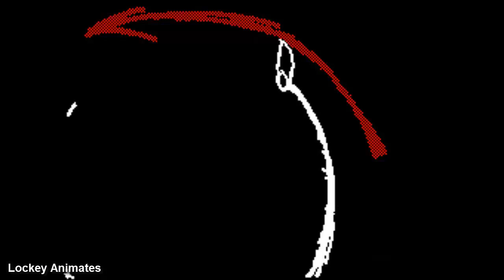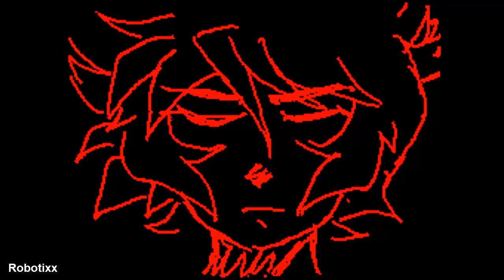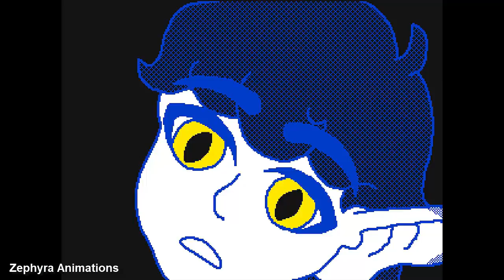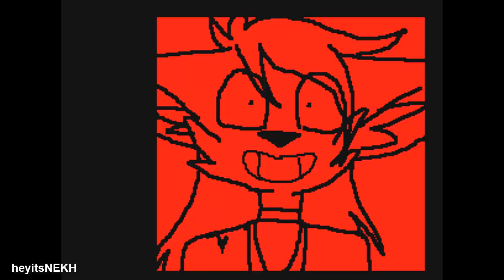WILDFIRE!! [COMPLETE] FLIPNOTE MAP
THIS IS FINALLY COMPLETE! AAAAHHHHH

I think if i ever do another map they will be super short with 10 or 15 parts because i can't handle +30 people here aaaaaaaaaaah.

BUT HEEEEEEEEEEEEEY I HOPE YOU LIKE ALL THE EFFORT OF EACH ARTIST! WE ALL DID OUR BEST TO MAKE THIS AMAZING MV

Seriously thank you all for this! I loved how each part was made and they all together look super COOL AAAAAH

[DISCORD] (it was created by Flipnote Animation)